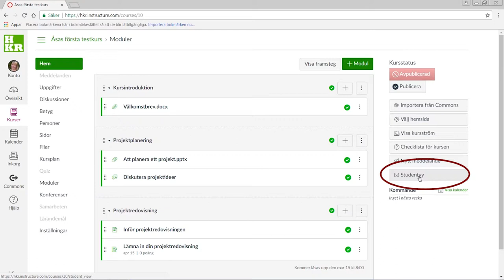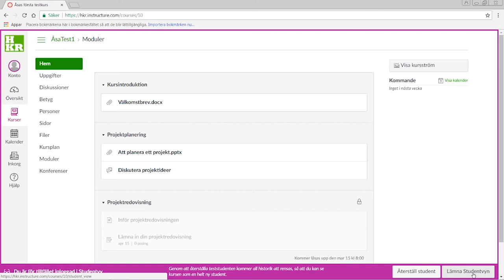Studentvy i Canvas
Hur du ser din kurs som student

Producerad av Åsa Kronkvist och Dan Wirdefalk, LärandeResursCentrum, Högskolan Kristianstad